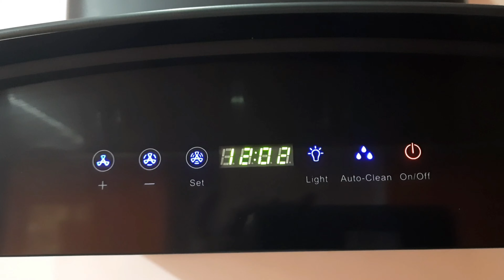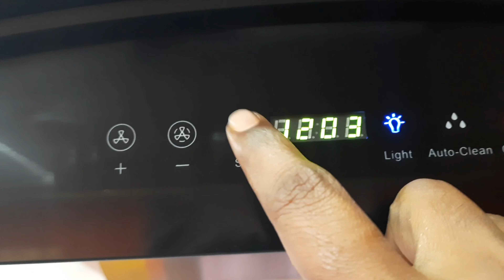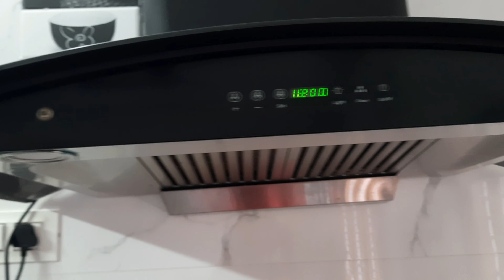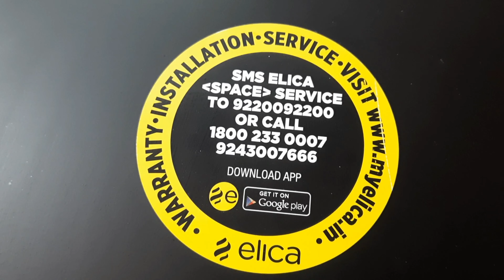elica chimney 60 cm/90 cm full review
elica chimney. prabhapassion elica chimney 60 cm& 90 cm. Full review. How to operate it?benefits of chimney- baffle filter-touch control-aluminium duct pipe- oil collector- auto run-automatic clean- led lights -installation kit.